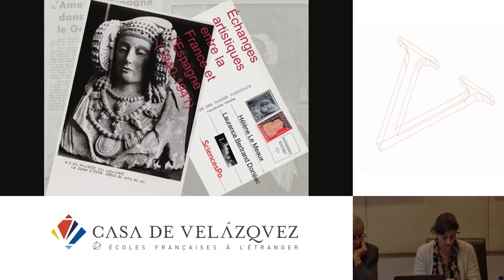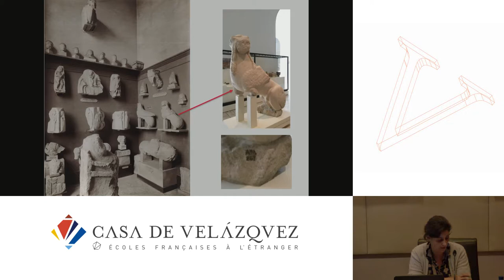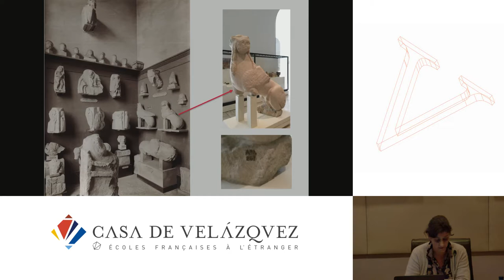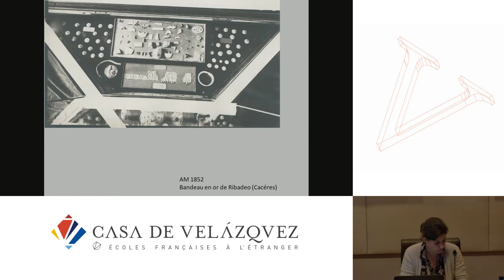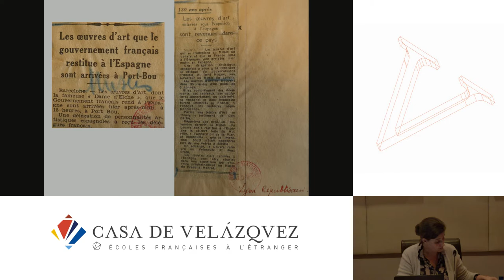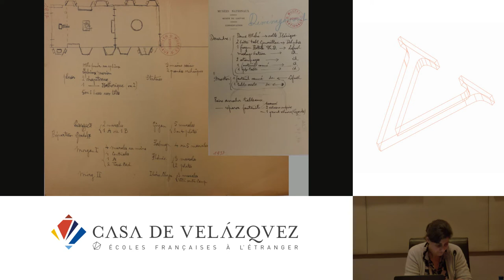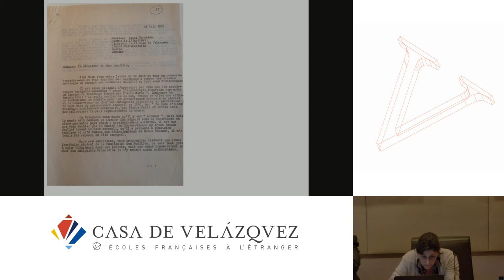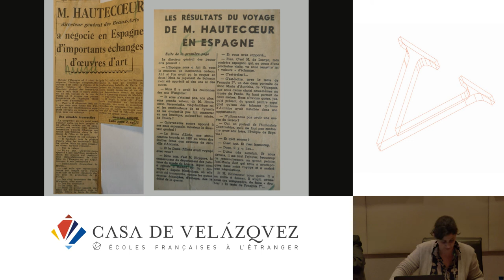Les échanges artistiques entre la France et lEspagne (1940-1941)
Le Meaux Hélène,  BERTRAND DORLÉAC Laurence
   Podcasts de la Casa de Velázquez